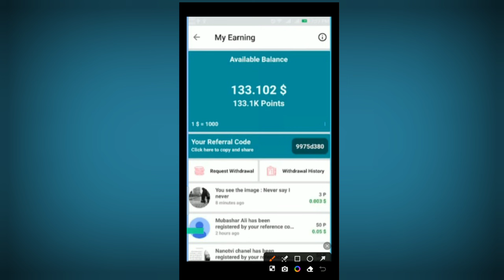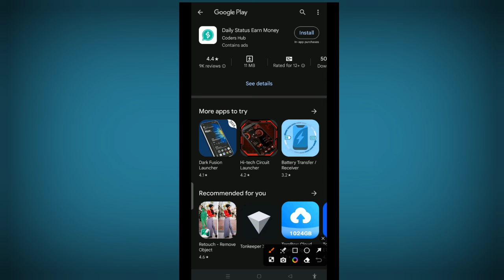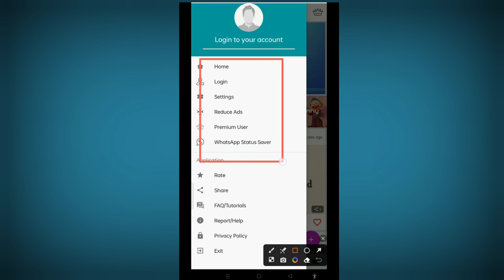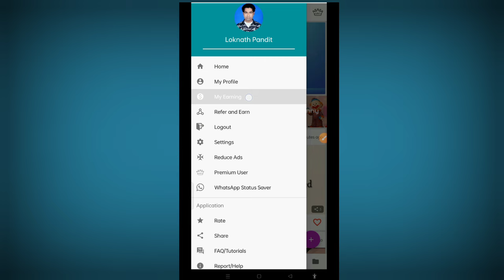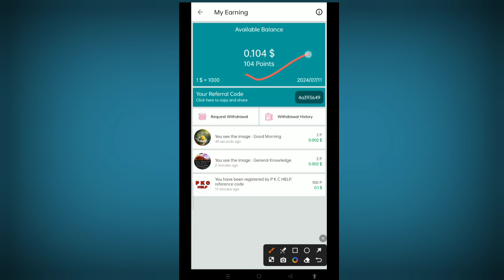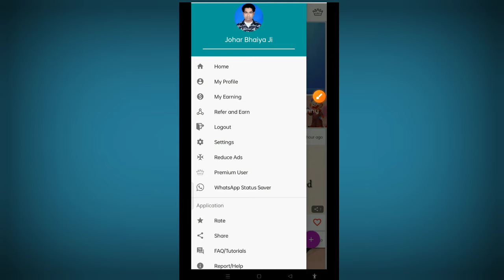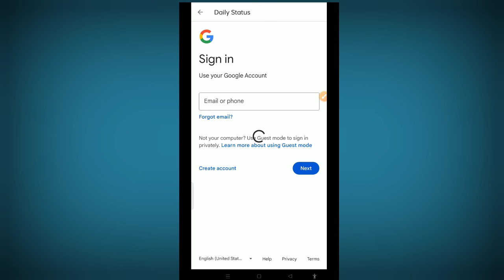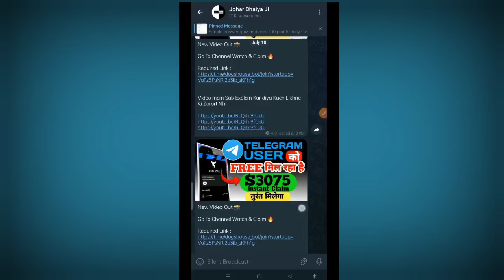Free Paise Kamane Wala App | Paise KaiseKamaye | New Earning App WithoutInvestment | Online Earning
Free Paise Kamane Wala App | Paise Kaise
Kamaye | New Earning App Without
Investment | Online Earning

4a393649

Cover Topic :-
2024 best earning app
earning app
2023 best self earning app
earning app
instant payment earning ap
earning app
earning app
earning